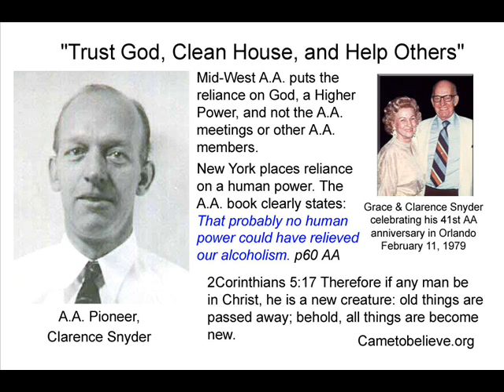Clarence Snyder -- 1980 -- Hawaii -- 12 Steps of Alcoholics Anonymous